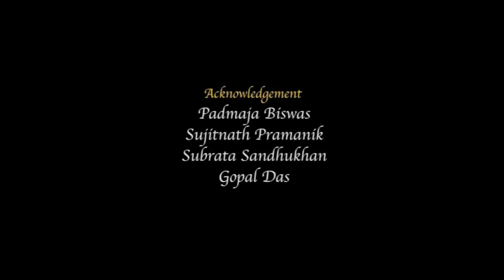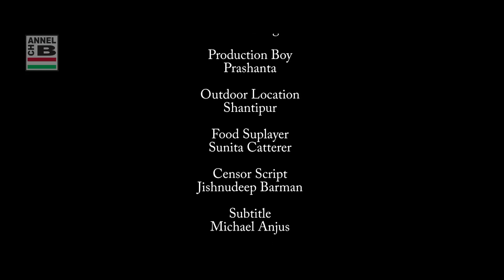Shakuntala | শকুন্তলা | English Subtitled | Short Film | Full HD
Story, Script & Direction By Anaghranjan Pashi
Editing By Njoydeb
Cinematography By Mrinal Maity
Lyrics By Bijay Mondal
Playback Singing By Sourav Bhattacharya
Leading Starcast By Deep Biswas, Biswajit Pramanik, Sharmila Sengupta and Shreyasa Roy

* Official Selection At Bengal International Short Film Festival